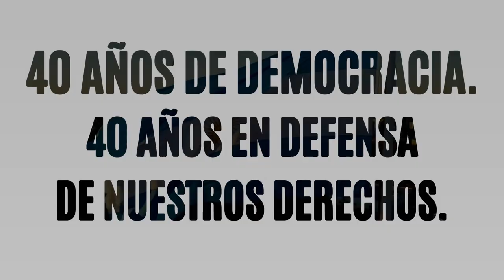El rol del Movimiento Obrero al retorno de la democracia. 40 años de democracia - Cap. 4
00:00 Adelanto del programa...
01:03 Telón Tiempo Compartido
01:13 Telón: 40 años de democracia. 40 años en defensa de nuestros derechos.
01:44 Capítulo 4: Entrevista a Hugo "Cachorro" Godoy
04:16 ¿Cuál fue el rol del Movimiento Obrero durante y después de la dictadura cívico-militar?

Cuarto capítulo del ciclo "40 años de democracia. 40 años en defensa de nuestros derechos".

En este cuarto capítulo, entrevistaremos a Hugo "Cachorro" Godoy, Secretario General de la CTA Autónoma (Central de los Trabajadores de Argentina), para hablarnos sobre el rol que tuvieron los distintos actores del Movimiento Obrero durante la dictadura cívico-militar y el retorno de la democracia en Octubre del 83'.

El 27 de abril 1979, los miembros de este movimiento obrero aglutinados bajo la CGT, realizan un primer paro general contra la Dictadura cívica-militar, ante el creciente malestar obrero ante la crisis económica y el gobierno militar.
[...] La resistencia obrera a la dictadura, a pesar del rol de las cúpulas sindicales y la brutal represión, iba creciendo al calor de la crisis. Cuenta el historiador Pablo Pozzi que “dentro de este panorama se ubica la Jornada Nacional de Protesta del 27 de abril de 1979. [...] Ese día, el cordón industrial de Buenos Aires y los principales centros del interior fueron paralizados o al menos afectados por las medidas. [...] Los militares evitaron otros paros, rodeando las asambleas que se realizaban espontáneamente en muchas fábricas y empresas. Los medios intentaban ocultar o quitarle trascendencia a la medida.
[...] La crisis capitalista internacional y sus repercusiones en Argentina continuarían. Las medidas de fuerza también. Se multiplicarían los paros por fábrica y se afianzaría un sector de la CGT que buscaría canalizar ese descontento, que luego se llamaría CGT Brasil. La dictadura, y antes la Triple A del gobierno peronista, había atacado duramente no solo a la guerrilla sino fundamentalmente al activismo obrero que había conmocionado el país los años previos, hasta poner en pie coordinadoras interfabriles y realizar huelgas generales contra el gobierno peronista.

La Confederación General del Trabajo de la República Argentina (CGT) es la central sindical histórica de Argentina. Fue fundada en 1930 como consecuencia de un acuerdo entre socialistas, sindicalistas revolucionarios, comunistas e independientes para generar una central sindical unitaria y plural. En general tuvo mayoría socialista hasta 1945 y peronista desde entonces. Actualmente es la central mayoritaria y se ha vuelto autónoma de los partidos políticos.

La Central de Trabajadores de la Argentina Autónoma y la Central de Trabajadores de la Argentina de los Trabajadores (CTA-A y CTA-T) son 2 centrales obreras, nacidas a partir de la separación de un grupo de sindicatos de la CGT en 1992, disconformes con la posición adoptada frente al gobierno de Carlos Menem. Actualmente el sector que desde 2011 se denomina CTA de los Trabajadores anunció su disolución en la CGT.2​ La CTA Autónoma, por su parte, sostiene su identidad como CTA.3​

Programa radial Tiempo Compartido por Radio Universidad Nacional de La Plata | AM1390  | con la conducción de Luis Portelli y Gabriel Chapunov.UPAK - Universidad Popular Alejandro Korn.